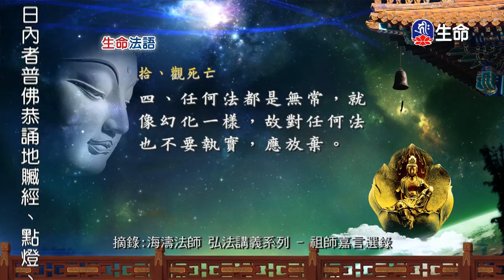⽣命法語(515)～之2_⽣命法語(台語)（lifetv_20180131_07:47）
⽣命法語(台語)：「⽣命法語(515)～之2」。